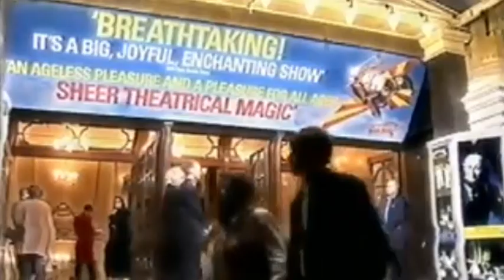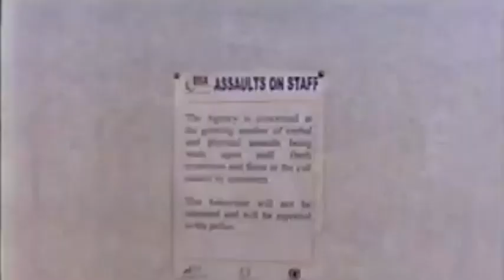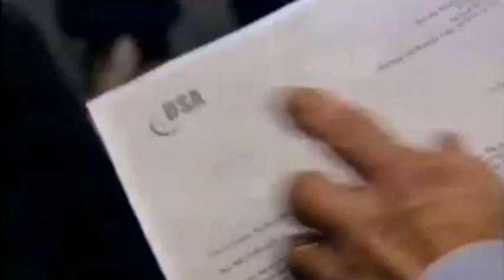Comic Relief's Celebrity Driving School with The Big Red L and Paul O'Grady - Part 3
Here is part 3/4 of the Celebrity Driving School with Paul O'Grady filmed 10 years ago for Comic Relief! Check out the other parts on our YouTube channel in the next few days and if you would like to know more about The Big Red L Company please or call 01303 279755. We are also on Facebook at /thebigredl and Twitter @TheBigRedL